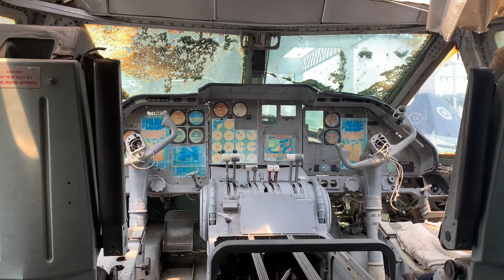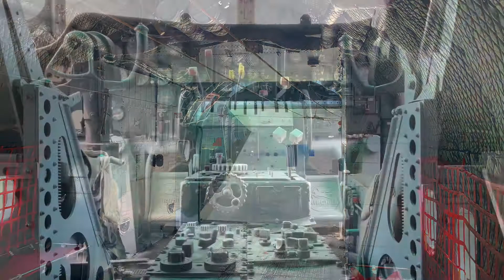National Aviation Museum of the Royal Thai Air Force (พิพิธภัณฑ์กองทัพอากาศ) 2